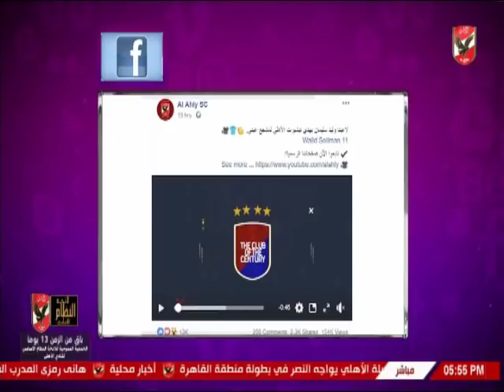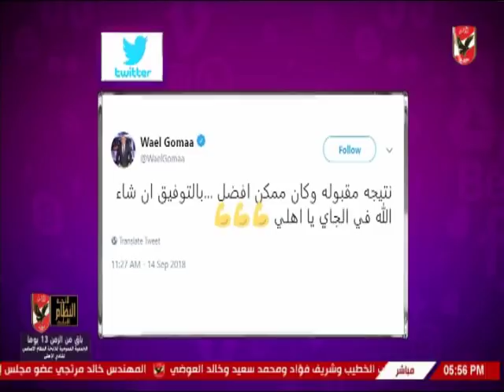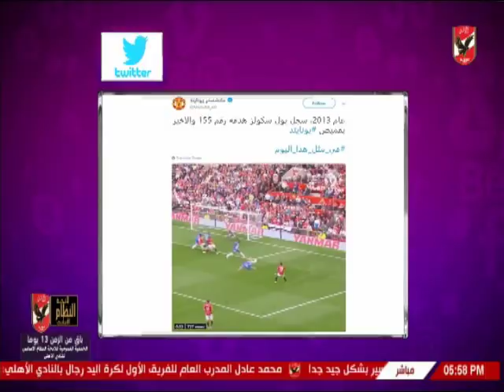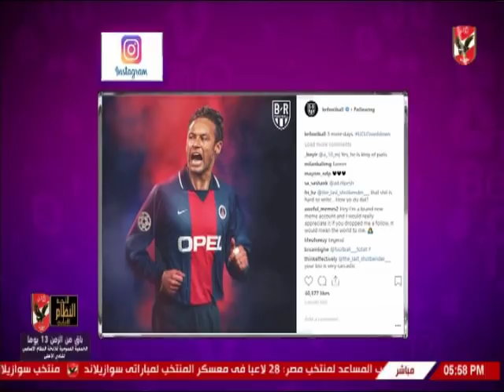شيما صابر تستعرض اخبار لاعبى الاهلى والمحترفين عبر السوشيال ميديا 15-9-2018